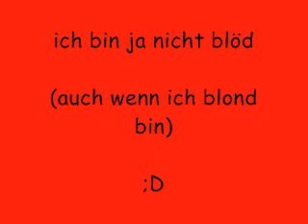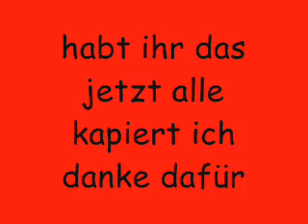©vjunior93 ist (c)vjunior93.wmv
für alle blöden die meinen das sie mir damit helfen aber mich damit im grunde nur nerven.